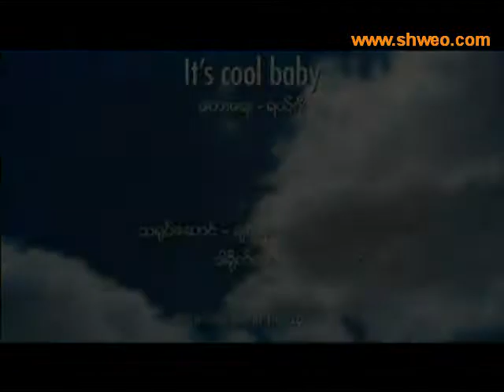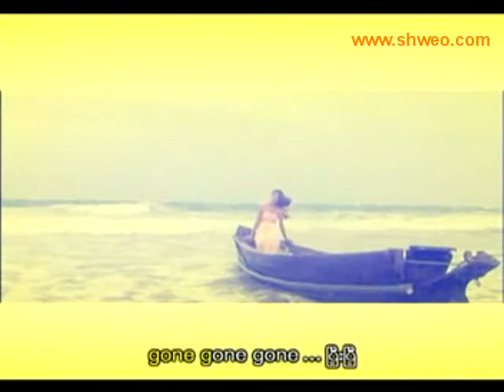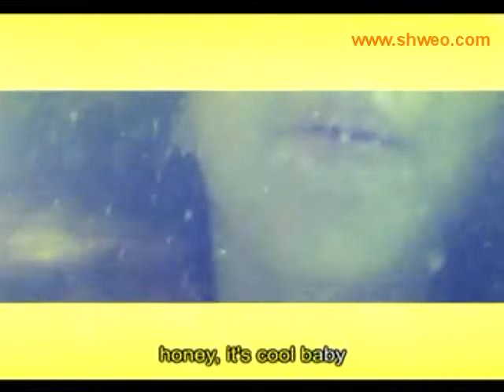It's cool baby - Chit Thu Wai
Album Title:  တိမ္ေတြေနတဲ႔ အရပ္
Singer : Chit Thu Wai